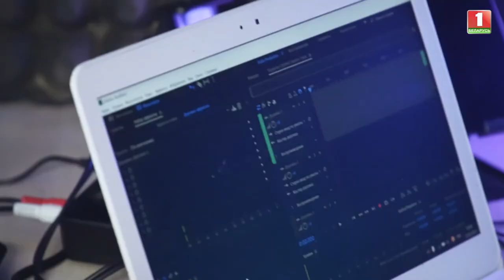Человек с душой, которая поёт | История Олега Гаркуна. ДОБРЫЙ ВЕЧЕР!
🔥Олег Гаркун настоящий мастер на все руки! На музыкальных инструментах играет, поёт, собственными руками лодки делает. Профессионал с большой буквы.

Давайте посмотрим как живёт Олег Гаркун прямо сейчас!

😉Оставайтесь с нами и следите за любимыми проектами.